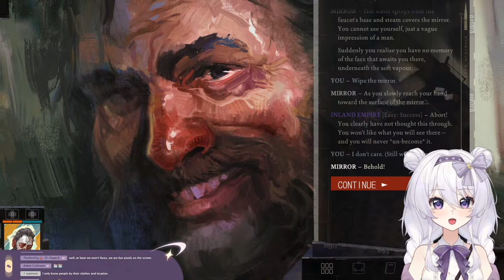Going in blind 【Disco Elysium】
I know nothing about this game

Thumbnail art by @/cut_mill

Hi! Welcome to my stream!

【Fanarts】
Tag

Rule 0: Be Kind
Rule 1: Take care of yourself
Other rules below
- No spam or self-promotion (If you see spam or trolling, don’t engage with it. Please block, report, and ignore it)
- Bringing up other vtubers is fine if relevant to the discussion, but please don't bring up other vtubers unless I mention them
- No bullying / disrespectful behavior or language towards others
- Please chat in English
- No spoilers / back seating. If help/backseating is needed I will explicitly ask time to time ^^
- Please understand that I try to respond to every comment, but it’s not possible for me to ​engage with every comment. Don’t take it personally if I miss yours
- Please keep the conversation relevant to the stream content. Although I will do my best to welcome any questions as long as they are appropriate
- Please don’t cross the line with overly inappropriate/sensitive/sexual comments
- Please avoid bringing up viewership numbers